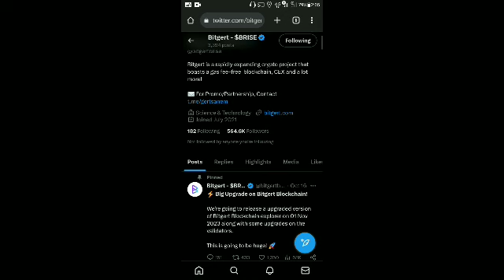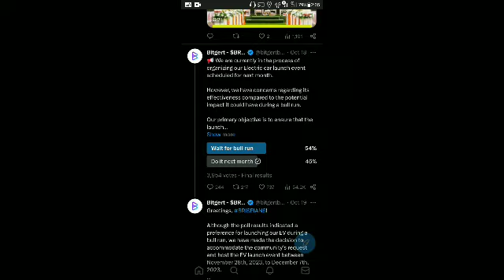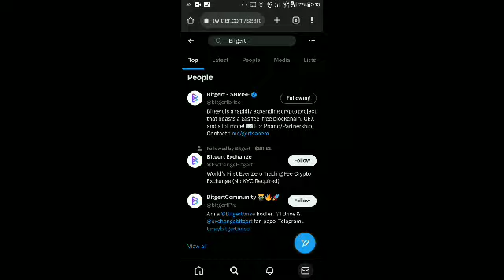BRISE Best Coin In 2023 | Bitgert Ev Car Launch | BRISE $0.00000042 | Binance Listing